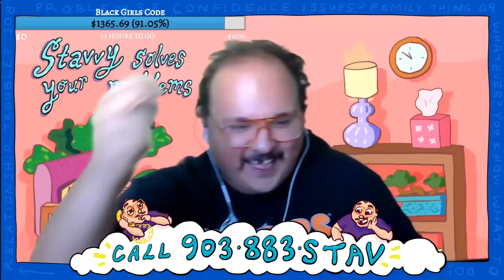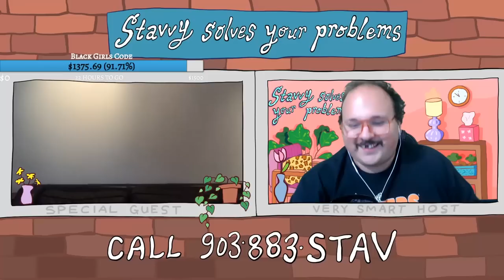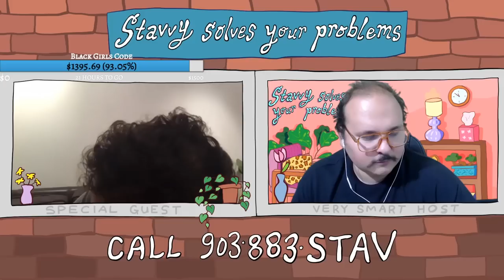Stavvy Solves Your Problems Episode 17 - w/Special Guest Mark Normand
903-883-STAV (7828)

Live Show Every Friday at 6pm Eastern on Twitch!!